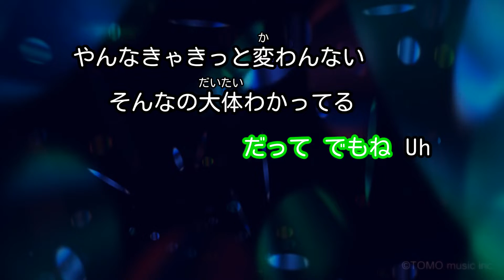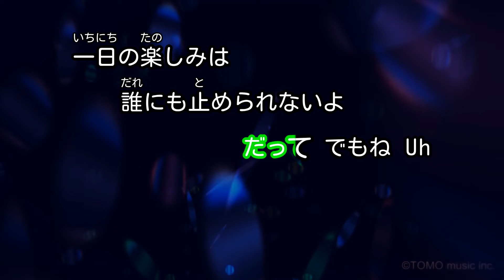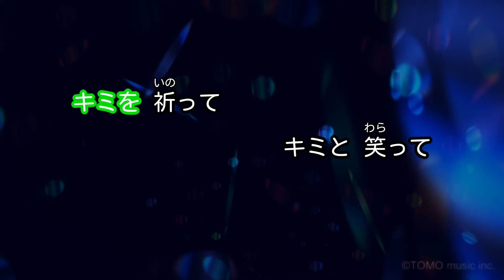【カラオケ】GLITTER/Perfume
『キリンチューハイ 氷結』CMソング